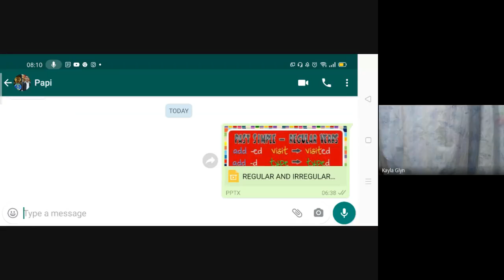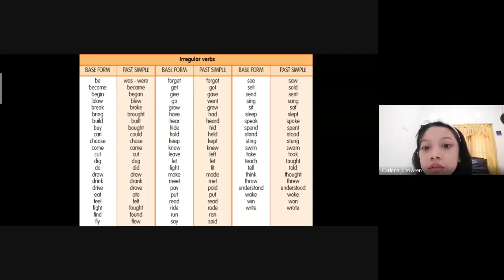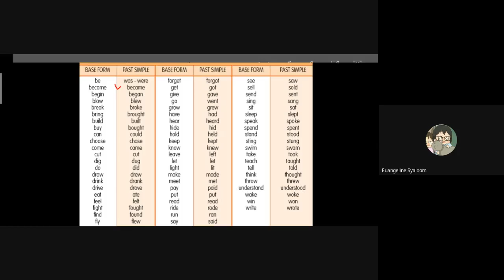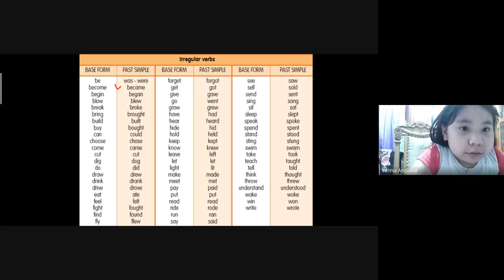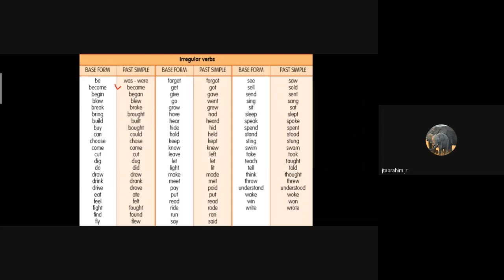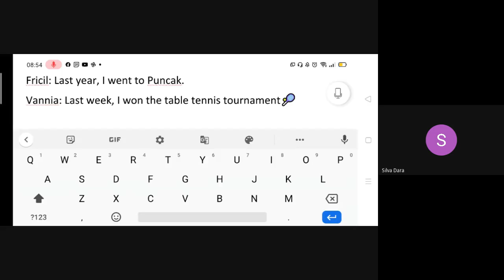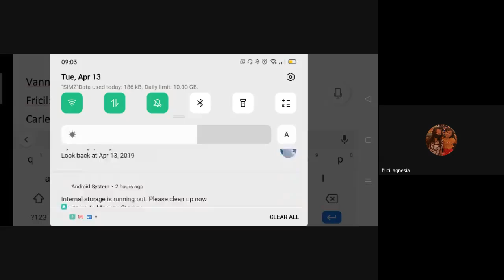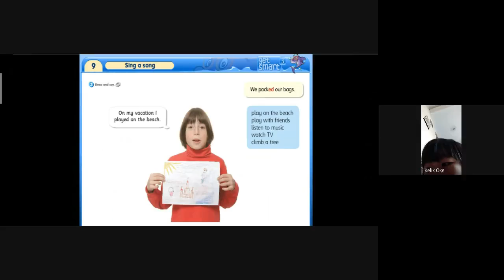Past Events - Regular and Irregular Verbs - Primary 3 - MM Publications & iSL Collective - Bethel.